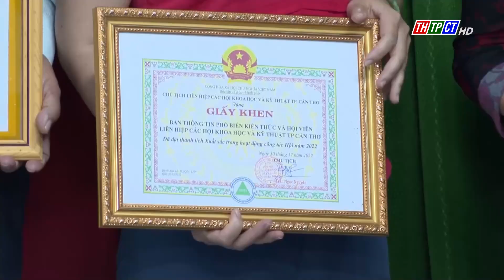Liên hiệp các Hội Khoa học và Kỹ thuật TP. Cần Thơ tổng kết năm 2022 | Cần Thơ TV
Chiều hôm qua, Liên hiệp các Hội Khoa học và Kỹ thuật TP. Cần Thơ tổ chức Hội nghị tổng kết hoạt động năm 2022, triển khai nhiệm vụ năm 2023. Ông Nguyễn Ngọc Hè, PCT UBND TP. Cần Thơ dự và chỉ đạo Hội nghị.